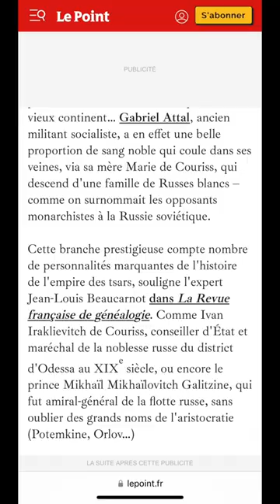🇷🇺Les origines russes de Gabriel Attal 👑russe